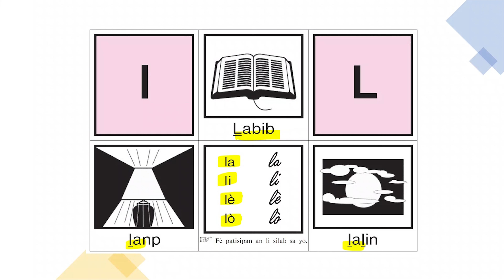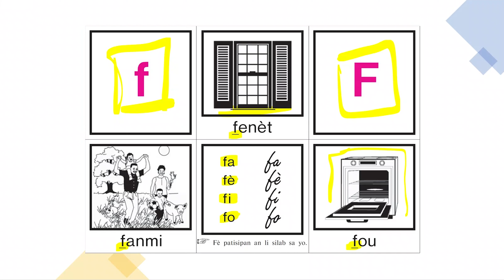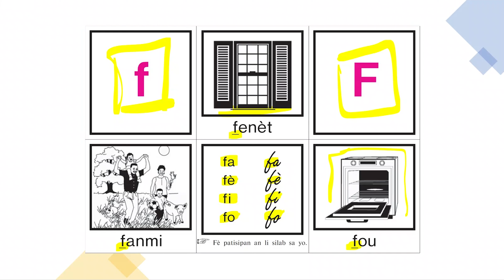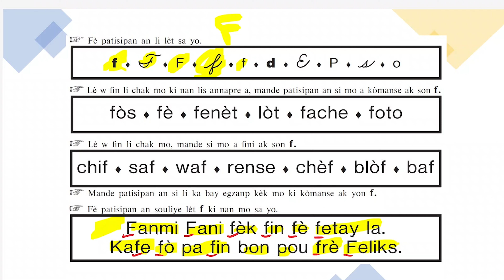Lekol Alfabetizasyon Leson 15| Aprann Patisipan an ekri F